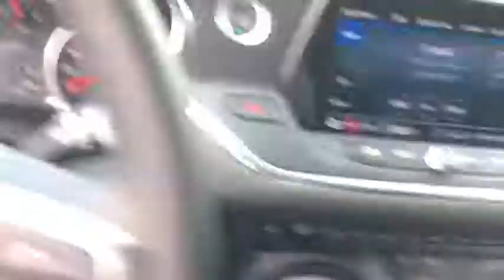2019 Chevrolet Blazer Jacksonville, Jacksonville Beach, Orange Park, Ponte Vedra, Atlantic Beach, FL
Black New 2019 Chevrolet Blazer available in Jacksonville, Florida at Beaver Chevrolet. Servicing the Jacksonville Beach, Orange Park, Ponte Vedra, Atlantic Beach, FL area.

Beaver Chevrolet
3494 Philips Hwy

Priced below KBB Fair Purchase Price! 20/26 City/Highway MPGbrbrBlack 2019 Chevrolet Blazer FWD 3.6L V6 SIDI DOHC VVTbrbrbrWe, at Beaver Chevrolet, look forward to earning your business and providing you outstanding Customer Service before, during, and after your purchase. With our 4.8 out of 5 Star Consumer Review , on Dealer Rater, proves we go above and beyond your expectations and make your experience smooth and easy. Every New Chevrolet comes with a 20 Year/ 200,000 Powertrain Coverage(See Dealer for Details) . Here at Beaver Chevrolet, We are Here to Wow Ya'. Price includes: $500 - General Motors Consumer Cash Program. Exp. 09/03/2019, $1,500 - GM Competitive Lease Private Offer. Exp. 09/03/2019, $1,500 - Chevrolet Bonus Cash Program. Exp. 09/03/2019, $500 - Chevrolet Bonus Cash Program. Exp. 08/12/2019